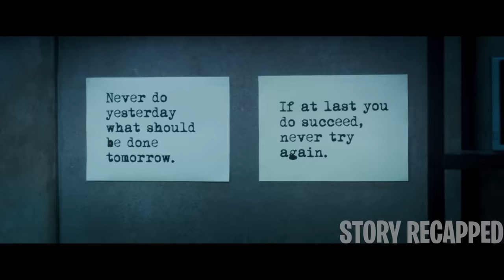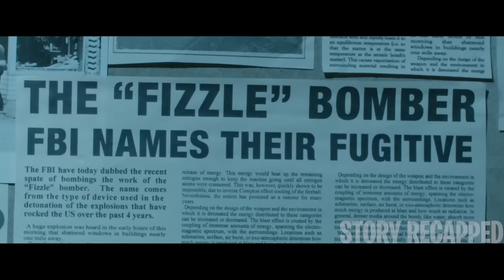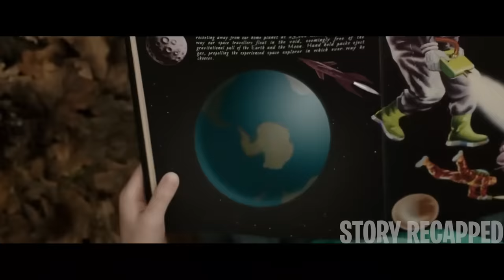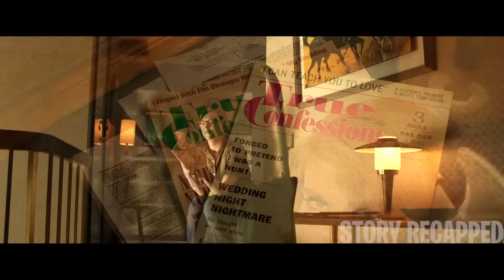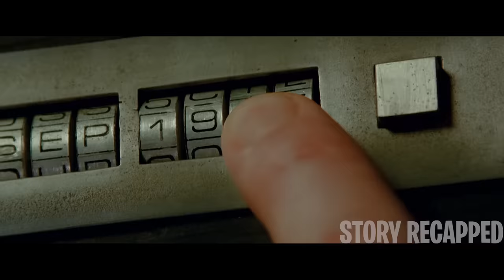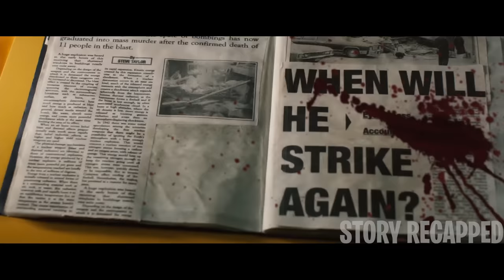A Time Traveling Agent Goes To The Past To Capture A Dangerous Criminal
A time traveling agent embarks on a final time-traveling assignment to prevent an elusive criminal from launching an attack that kills thousands of people.